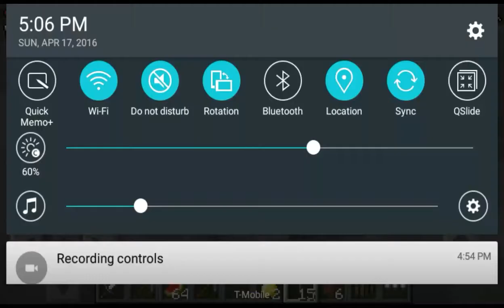[MCPE] THE CRAFT UHC S5: Episode 2 "Where Is Everyone?"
Welcome to UHC Season 5!

Minecraft: Ultra Hardcore is a gamemode originally created by Guude and the group Mindcrack.

In UHC mode, health does not automatically regenerate, so players must use a golden apple, golden head, or instant health potion. In addition, ghasts drop gold ingots, rather than ghast tears, so players cannot brew regeneration potions. Strength II potions are also disabled.

In this season of UHC, we have 7 participants scattered across a 2000x2000 map with a Still border. PVP Will Be Enabled after Episode 1.

Participants

Wanna make money on YouTube with your videos?

TITLE: [MCPE] THE CRAFT UHC S5: Episode 2 " Where Is Everyone?"